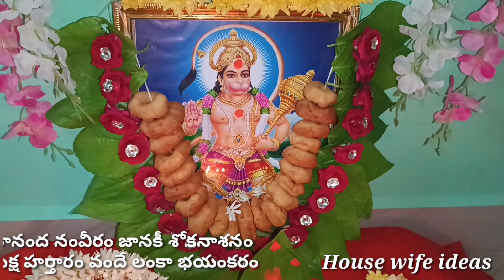Hanuman jayanthi pooja vidhanam | hanuman pooja vidhi | hanuman pooja 2022